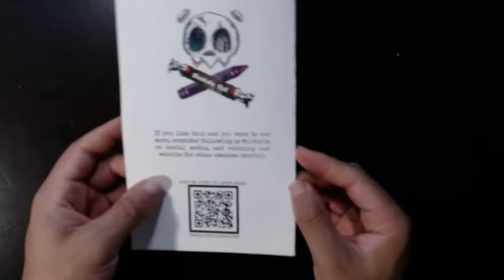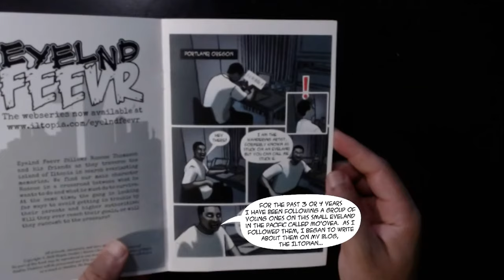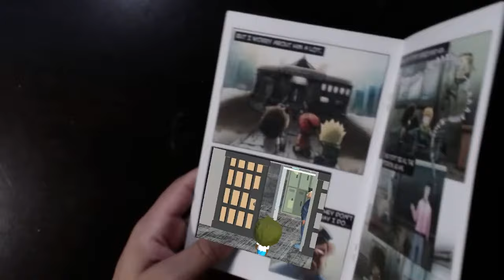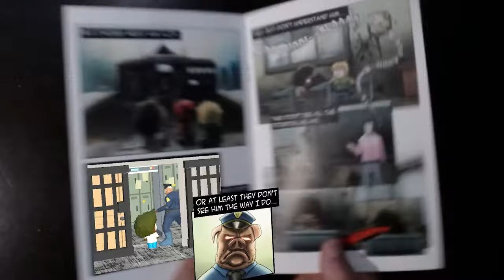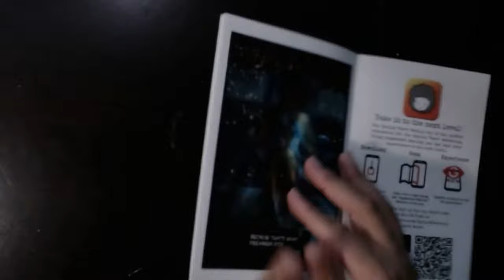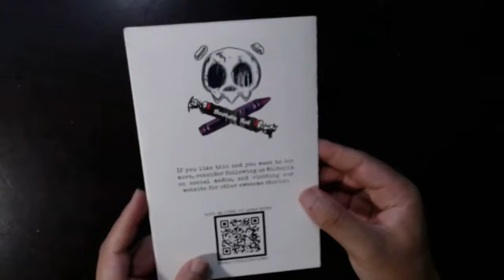Eyelnd Feevr Augmented Reality Comic Demo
Dive into the enchanting world of Eyelnd Feevr Augmented Reality with the AR Comic Demo, an immersive experience that brings the first 8 pages of this captivating comic to vibrant life. This is not just a comic book; it's a gateway to a revolutionary storytelling experience.

The Eyelnd Feevr Mobile App is the perfect companion for the Eyelnd Feevr webseries. This is the one stop shop for all things in the world of Iltopia. You have access to the webseries as it is released, exclusive content, and our augmented reality portal.  Using Augmented Reality, you can take your experience to the next level.